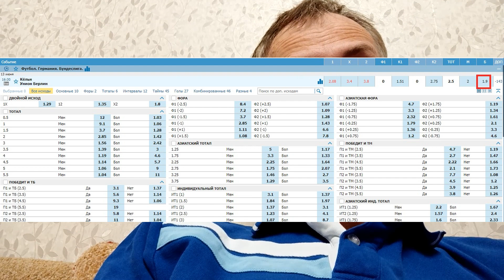Кёльн - Унион - прогноз на матч - 13.06.2020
Ставочка с кэфом 1.9